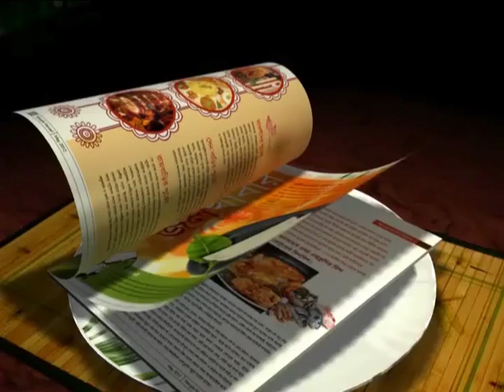Karim slams officials for poor team selection, Explosive interview to XtraTime